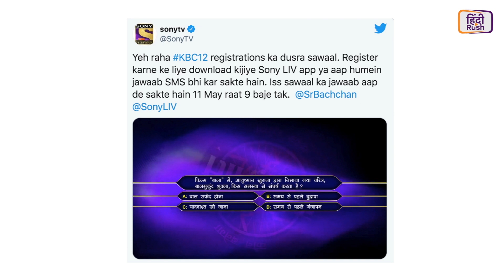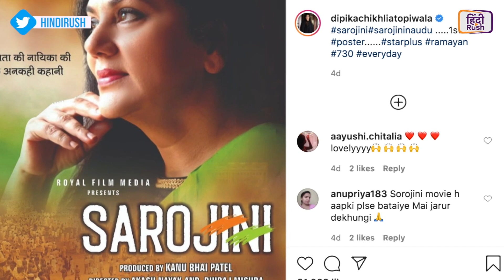Ramayana की Dipika Chikhlia अब बनेंगी Sarojini Naidu, Shweta Tiwari ने पति से अलगाव पर की बात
टीवी के छोटे पर्दे की बड़ी ख़बरों में हैं कि शो ' ये रिश्ते हैं प्यार के' की एक्ट्रेस का सोशल अकाउंट हुआ हैक! वहीं Rashami Desai ने याद किये झलक दिखला जा वाले दिन! Ramayana की Dipika Chikhlia अब बनेंगी Sarojini Naidu और भी कई बड़ी ख़बरों के लिए देखिये पूरा वीडियो!